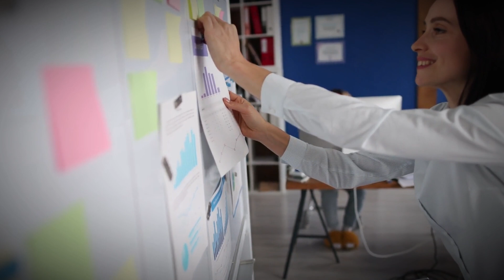🧑‍🤝‍🧑como superar el DIVORCION cuando AUN se AMA💔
Cuando un matrimonio llega a su fin, puede ser devastador, especialmente si todavía se ama a la otra persona. Sin embargo, es importante recordar que el amor no muere, pero la relación puede haber llegado a un punto en el que ya no es saludable o sostenible. En este caso, es importante aceptar que el divorcio es una parte natural del proceso de crecimiento y cambio.

Una de las primeras cosas que debemos hacer es permitirnos sentir el dolor y la tristeza que conlleva el fin de una relación. No hay que tratar de evitar o reprimir estos sentimientos, ya que pueden ser una oportunidad para procesar y aprender de la experiencia. Sin embargo, también es importante no quedar atrapados en estos sentimientos, y encontrar formas de canalizarlos de manera constructiva.

Una forma de superar el divorcio es enfocarse en el crecimiento personal y el desarrollo emocional. Esto puede incluir actividad física, meditación, terapia o cualquier otra cosa que te ayude a sentirte más fuerte y seguro. También es importante rodearte de gente que te apoye y te ame, y no tener miedo de pedir ayuda cuando la necesites.

Otro paso importante es aprender a dejar ir y a perdonar. Esto no significa que debas olvidar la relación o la persona que amas, sino que debes aprender a soltar el dolor y la culpa que te atan a la relación. Esto puede ser un proceso difícil, pero es esencial para poder moverte hacia adelante y encontrar la paz.

Es importante recordar que el amor no es una posesión, y que no puedes "perder" a alguien que te ama. En lugar de eso, debes enfocarte en la libertad y la oportunidad de seguir adelante y crear una nueva vida para ti mismo. Esto puede incluir encontrar nuevas pasiones, hacer nuevos amigos, o incluso encontrar un nuevo amor.

Por ultimo, es importante recordar que el divorcio no es un fracaso, sino una oportunidad para crecer y aprender. Al aceptar que la relación ha llegado a su fin, puedes encontrar la paz y la liberación que necesitas para seguir adelante. Y aunque todavía ames a la otra persona, puedes aprender a amarte a ti mismo y a encontrar la felicidad de nuevo.